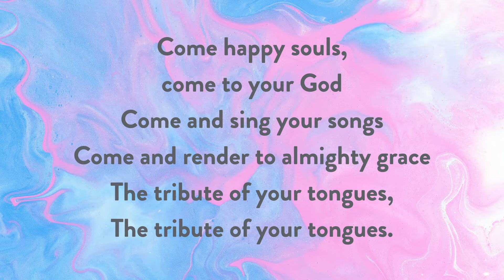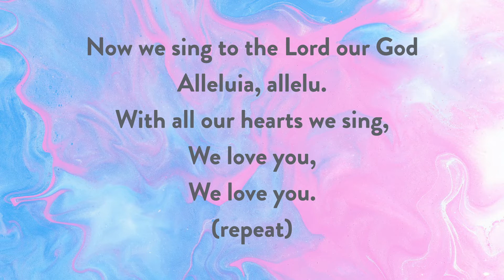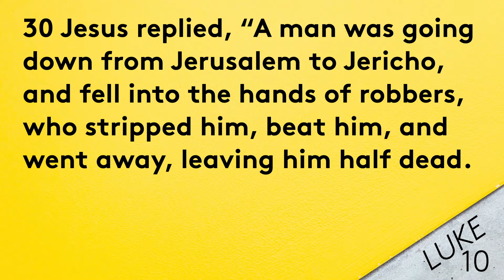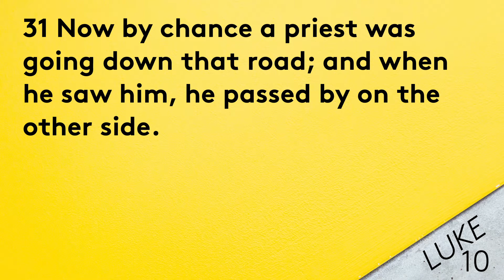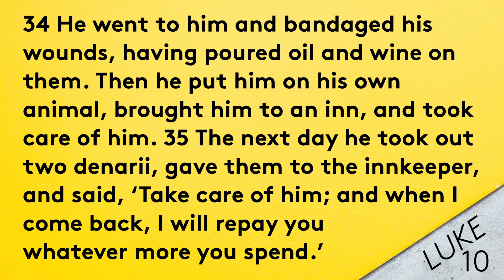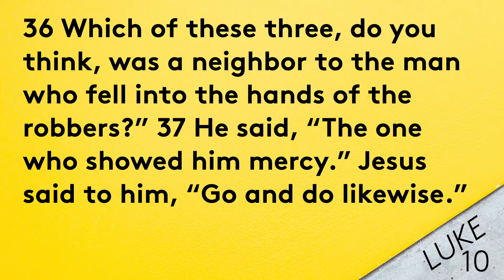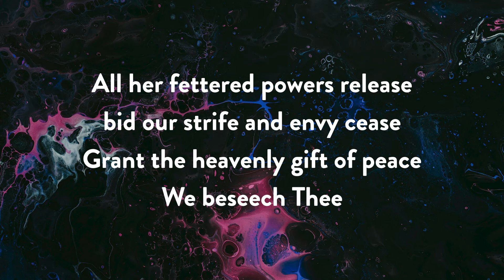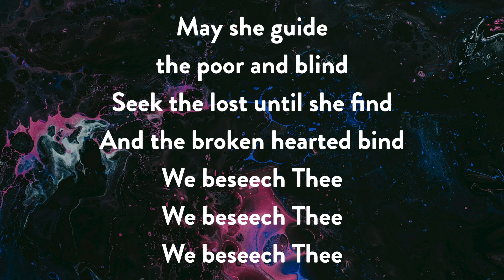7.26.2020: Park @ Home Video Worship Experience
It is obvious that we live in a divided world. It’s divided across lines of race, politics, ideology, socio-economics, and much more. The power of the cross of Christ transcends these divisions, and creates a new community, a new path forward, and a new way to follow Jesus by crossing that divide. That’s what this series is about, and that’s why you’re going to want to tune in! We invite you to Cross the Divide with us each Sunday in July! Premieres at 9AM!)!

LET’S START A CONVERSATION, WEDNESDAY AT 8:30PM:
Let’s start a much needed conversation together, on race, justice, and the Gospel of Jesus.. and click on the link there! to check them out.

IF YOU (OR YOUR KID!) IS IN MIDDLE OR HIGH SCHOOL, GET INVOLVED THIS SUMMER:

IF YOU ARE NEW TO PARK CHURCH, WE’D LOVE TO GET TO KNOW YOU:
Simply fill out this very simple Connect form and we’ll follow up with you

NOTE: there is no 10AM Prayer Gathering today.

Here’s the links to the Park Kids videos (they’re great, so make sure your kids watch them!):

To download the Park Church app for sermons, daily bible readings (and videos), and more, and download it for iOS or Android devices! You can also text PCNJAPP to 77977.

for the READ 2020 daily videos, for the readings and the plan, and more!

for updates, videos, blogs, and resources during this tumultuous time.

And as we said, we’d love for you to join a Community Group today! for more info.

Text PCNJ to 77977 to give to fund the mission of God at Park Church. for info on how to utilize the Amazon Smile program (or go to smile.amazon.com and search for Park Church as your organization…pretty easy!).

To GET EMAILS from Park Church if you don't (remember to check your junk, spam, and/or promotions tab first!)